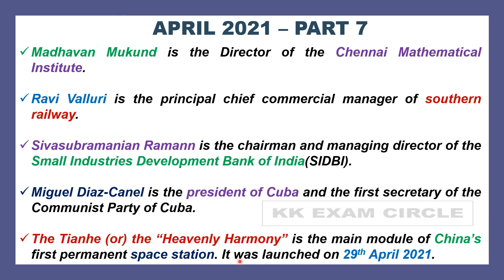April 2021 current affairs(part 7) | upsc | tnpsc | ssc | kk exam circle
This video contains various important current affairs points from April 2021 which will be useful for various competitive exams like upsc,tnpsc,ssc,banking exams.